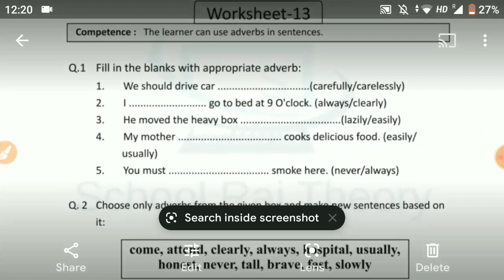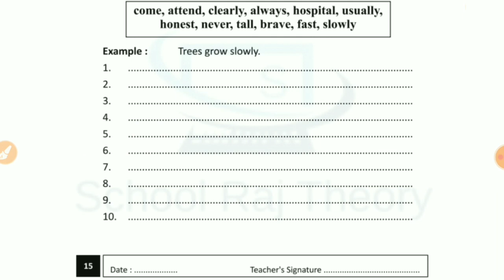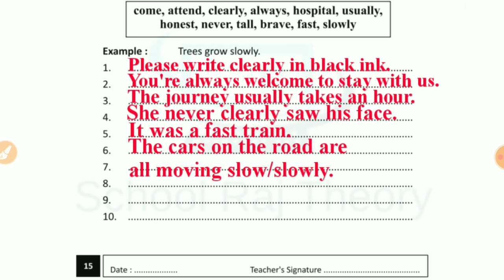Class 4 to 5 English Homework/Grahkarya 23/9/2021 | Smile 3.0 Homework | स्माइल कार्यक्रम-गृहकार्य